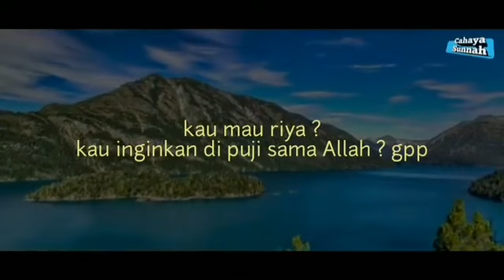Ustadz Syafiq Riza Basalamah | Pujian Manusia Itu Tidak Berguna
Jangan Tertipu dengan Pujian Orang Lain

Ibnu ‘Ajibah mengatakan, “Janganlah engkau tertipu dengan pujian orang lain yang menghampirimu. Sesungguhnya mereka yang memuji tidaklah mengetahui dirimu sendiri kecuali yang nampak saja bagi mereka. Sedangkan engkau sendiri yang mengetahui isi hatimu. Ada ulama yang mengatakan, “Barangsiapa yang begitu girang dengan pujian manusia, syaithon pun akan merasuk dalam hatinya.” (Lihat Iqozhul Himam Syarh Matn Al Hikam, Ibnu ‘Ajibah, hal. 159, Mawqi’ Al Qaroq, Asy Syamilah)

source : IG @cahayasunnah_

وَ عَلَيْكُمُ السَّلاَمُ وَرَحْمَةُ اللَّهِ وَبَرَكَاتُهُ